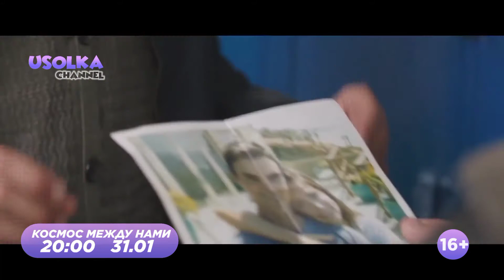ПРЕМЬЕРЫ 2021, ТЕЛЕКАНАЛ USOLKA CHANNEL HD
Лучшие премьеры каждые выходные на нашем телеканале!